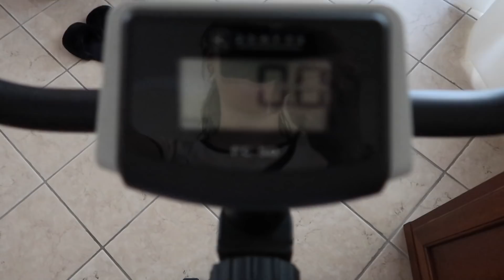MY AFTERNOON ROUTINE // Lavoro e relax in casa 👩🏻‍💻✨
Aloha! Eccovi finalmente una nuova routine! So che l'avete aspettata a lungo e infatti eccola qua! È un po' diversa dal solito e si concentra molto sul momento skincare, che dire, spero vi piaccia ❤️